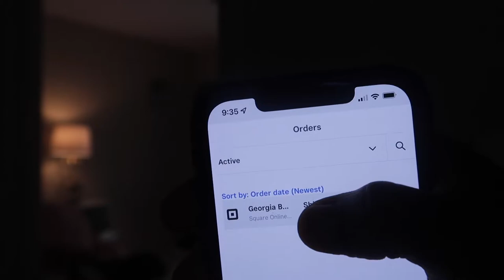Looking For My 4th Of July Outfit 🇺🇸|Mini Vlog|Trying Crumble Cookie For The First Time🍪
YaBoyDavTv☢️

‼️LEAVE ANY VIDEO IDEAS‼️